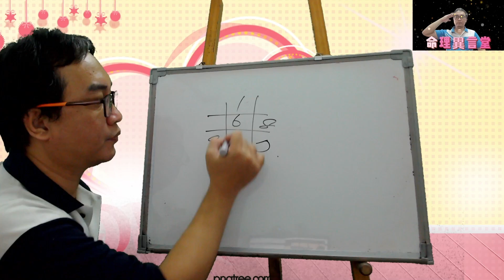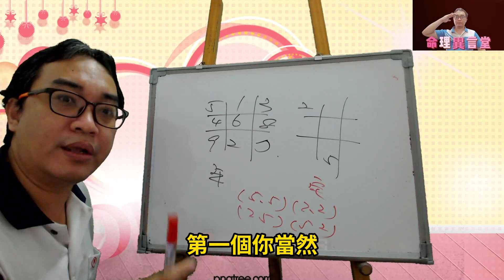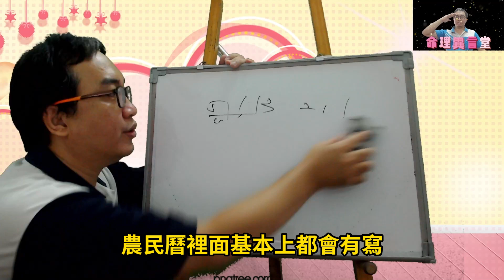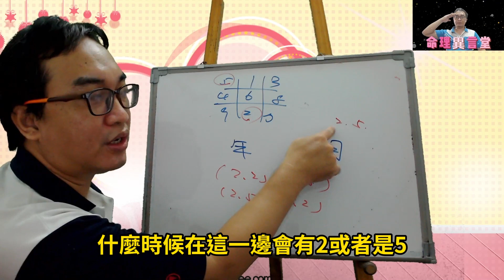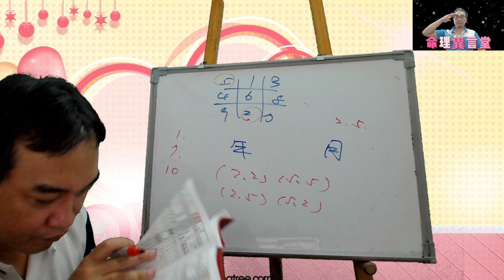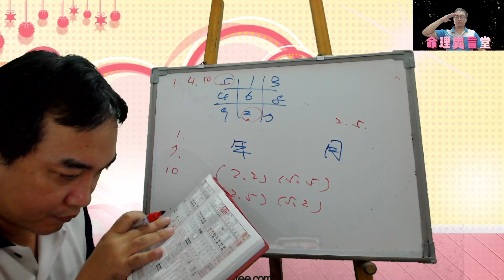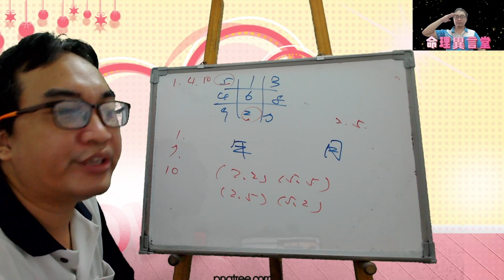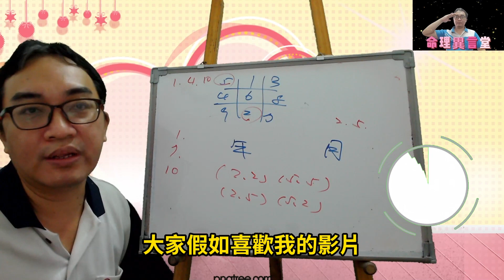風水命理：九宮飛星發兇期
九宮飛星發兇期：
在紫白飛星中如何判斷發兇的時間點？
服務項目(先預約)
3.八字批命(流年)3600、取名3600、勘宅12000、姓名鑒定500
4.Line：s12860990、微信：s12860990
7.服務地點：高雄市大社區萬金路82-7號(楠梓火車站前的旗楠路一路直走便可看見萬金路)